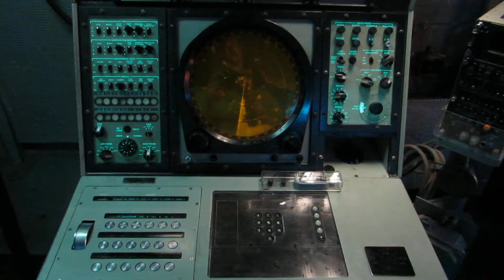oneyearride at uss midway san diego california 9/28/2013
oneyearride, 49 states, 8 provinces in 471 days...we are saving our money to do it all again!